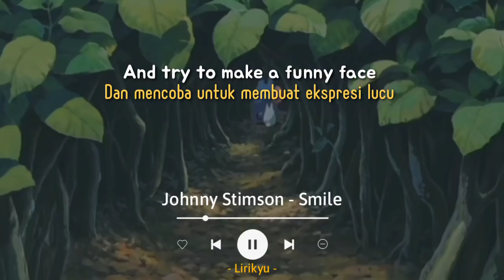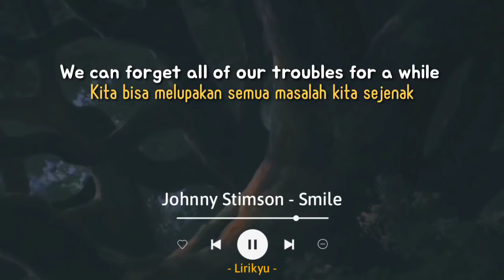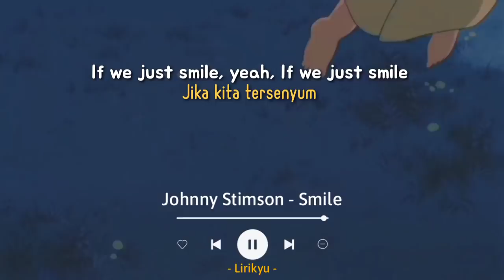Smile - Johnny Stimson (Lyrics Terjemahan) 'Cause if we just smile...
Hi

Song: Johnny Stimson - Smile

Background 🎬 : My Neighbor Totoro

Lyrics :

When my head is full of questions
And the sky is full of rain
When I'm worrying about what I can't change
I take a look at my reflection
And try to make a funny face
And for a second all my sorrows melt away
'Cause if we just smile
We can forget all of our troubles for a while
We can just live inside this moment, you and I
Get through the darkness knowing we'll find the light
If we just smile
If we just, if we just
Yeah, if we just smile
Maybe we focus on the future
No use in living in the past
Try to remember that the bad times never last
And if we take one step, one step at a time
We're gonna make it, gonna make it alright
If we stick together we'll be fine
If we just smile when the sky is falling
Smile when the love comes calling
We can take tomorrow on with style
Yeah, we can just live inside this moment, you and I